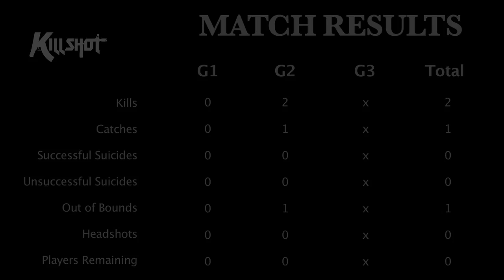Elite Dodgeball South Series Round 1 - Hitmen (#2) vs Killshot (#5) - 2014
Episode 6.

Loser's Bracket Round 1.